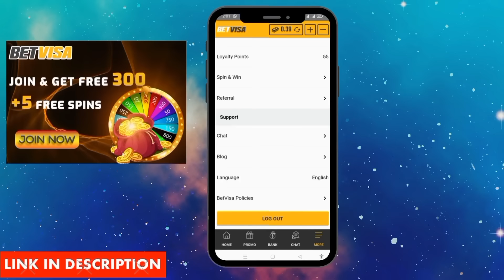వరల్డ్ కప్ గెలిచే టీం ఏది?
(Not To Be Taken Seriously, For Entertainment Only )

➼ Support Us to give the Best Quality videos.

🔥Sarcastic Cricket Telugu 2.0 (more entertainment)